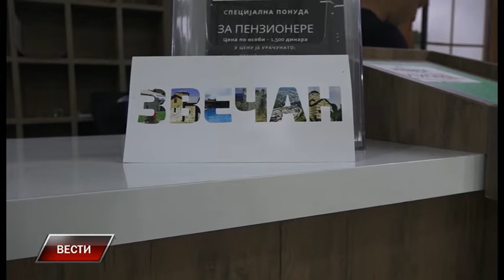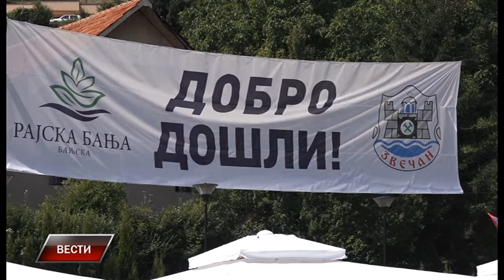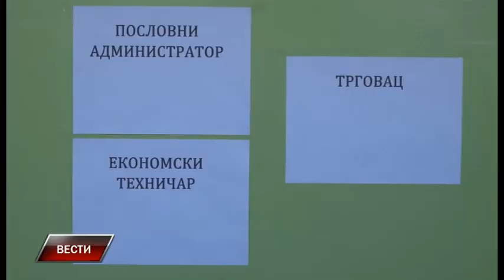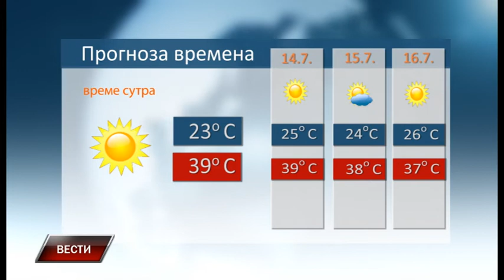Vesti 12 7 2021